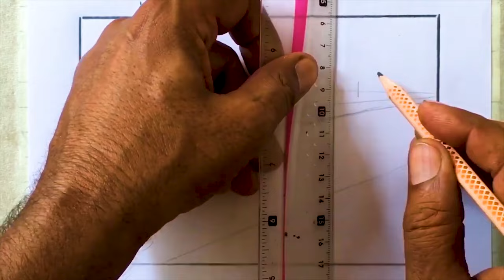How To Draw A Picture square Village Scene In Just A Few Minutes Masroor Arts Academy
2. Paper Name -  Double A Offset paper
3. Blending Stump
You can use  Paint brush, Tissue Paper or cotton buds instead of this blending stump to draw sketch | Pencil Drawing| Colour Drawing sketch| Masroor Art Academyartist
calligraphy
painting art
best drawing
fine arts
oil pastel
line art
pencil sketch drawing
digital art
pencil art
banksy
diamond painting
mandala art
oil pastel drawing
watercolor painting
acrylic painting
painting drawing
wall art
art drawing
art gallery
judith leyster
art and craft
pencil drawing
van gogh
frida kahlo
ana mercedes hoyos
craft paper
arts
crafts
painting
painting drawing
calligraphy
art and craft
pencil drawing
craft paper
arts
crafts
paintingNashVibes Art Sayah Arts